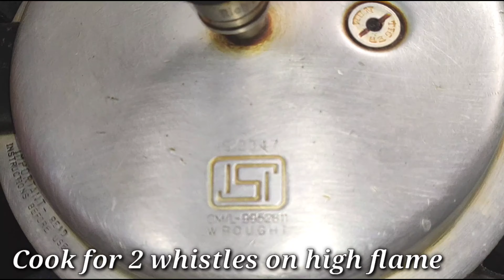కరకరలాడే చామగడ్డ వేపుడు | నా స్టైల్ లో ఒకసారి చేస్తే జీవితంలో దీని రుచి మర్చిపోరు! crispy arbi fry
కరకరలాడే ఈ చామదుంప వేపుడు రసం పప్పుచారులోకి అదుర్స్-Chamagadda Fry In Telugu-Crispy Arbi Fry Recipe

Chamagadda Vepudu In Telugu | Chamadumpa Fry Recipe | How To Make Arbi Fry | Crispy Colocasia Fry

chamadumpala fry,
chamadumpala curry,
chamadumpala pulusu,
chamadumpala vepudu,
spicy chamadumpala vepudu,
chamadumpalu,
chamadumpala fry 15 mins,
chamadumpala masala fry,
prepare chamadumpala fry,
chamadumpala recipes,
chamadumpala fry in telugu,
chamadumpala receipes,
chamadumpala fry in crispy timr,
spicy chamadumpala vepudu.,
chamadumpala pulusu telugu,
chamadumpala perugu pulusu,
chamadumpala karma in telugu,
chamadumpala vepudu in telugu,
chamadumpala veppudu in telugu

मसाला अरबी बनाने की विधि,
Fried Arbi recipe,
Arbi ki Sabzi,
Arui masala,
Dry Masala Arbi,
Fried Taro Root,
arbi masala gravy recipe,
sukhi arbi recipe,
arbi recipe south indian,
punjabi arbi masala recipe,
arbi curry recipe,
arbi fry recipe,
अरबी मसाला,
Stir Fry Arbi,
Crispy Arbi Tukras,
Kurkuri Arbi ki Sabji Sauteed Taro Root,
Aloo Kachaloo,
arbi recipe,
arbi recipe in hindi,
how to make arbi masala,
taro root Indian recipe,
stir fry taro,
arui ki sabzi in hindi,
kochur tarkari,
fried arbi recipe,
arbi curry,
besan arbi,
arbi ki sukhi sabzi,
alkudee masala,
aaloo recipe,
tasty arbi recipe,
arbi recipe Indian,
kochu recipe in bengali,
kochu masla,
sukhi arbi recipe,
crispy arbi recipe,
best arbi sabzi,
how to make arbi curry,
masala taro root
Fried Taro Root Recipe,
Besan wali Arbi Recipe